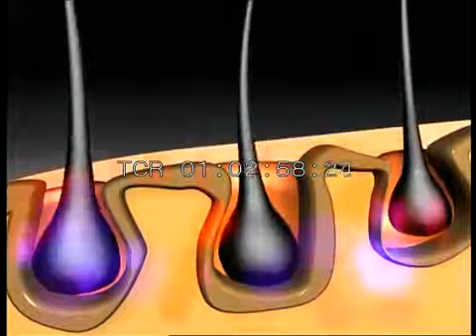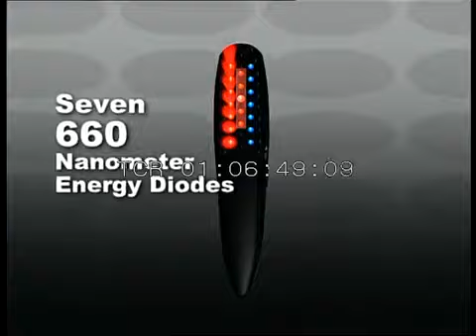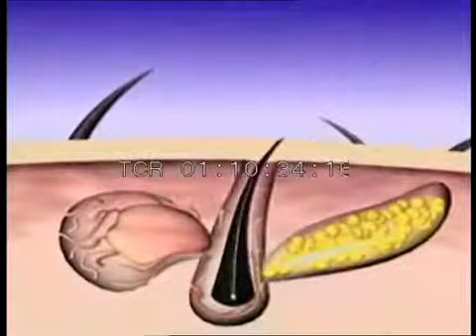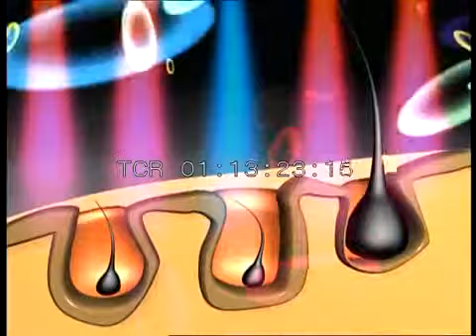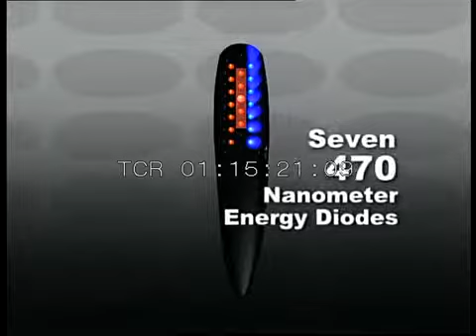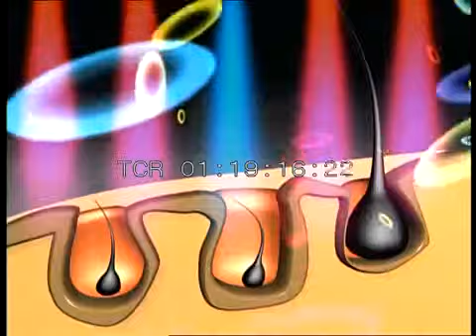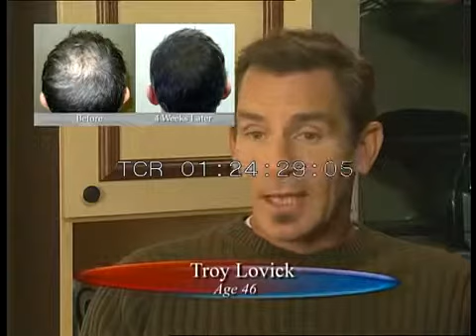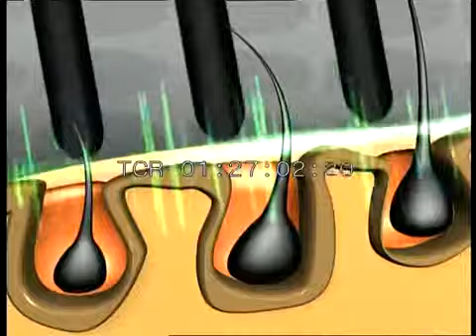Power Grow Hair Loss Hair Growth Treatment Kit . .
Power Grow Comb Laser is the ultimate solution to stop hair loss.
The comb has a laser which reaches the roots of the hair and helps in stimulating growth.
Function
1.Stop hair loss and makes hair grow thicker, stronger and healthier.
2.Spectacular advance in Home Hair Treatment with Laser
3.For both men and women from 18 to 80!
4.Personal Device that is affordable, easy to use.